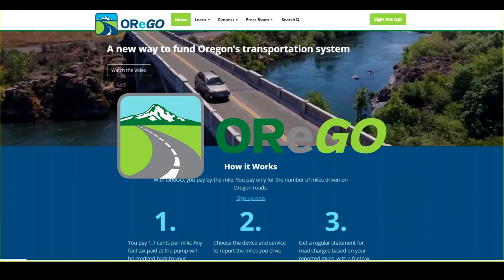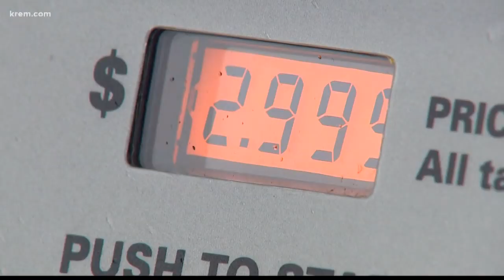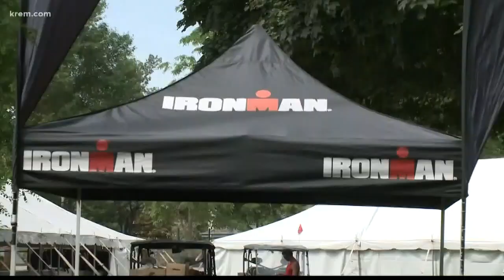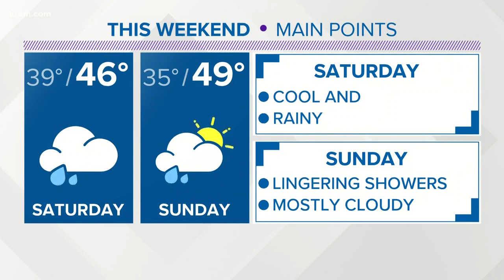KREM 2 News at 4 p.m. on October 16, 2019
KREM 2 News headlines at 4 p.m. on October 16, 2019